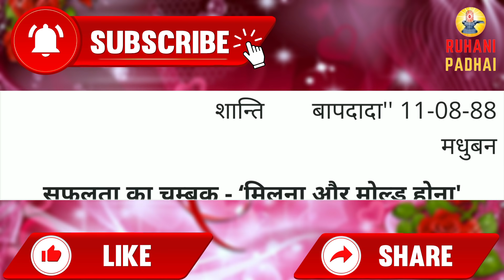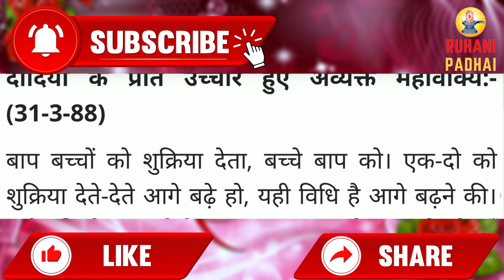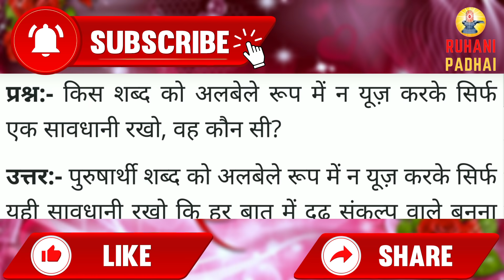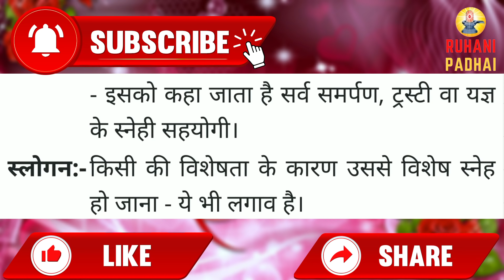Aaj ki Murli/ 10 October 2021/ आज की मुरली 10-10-2021 | Daily Murli/ Today murli / aaj ki murali